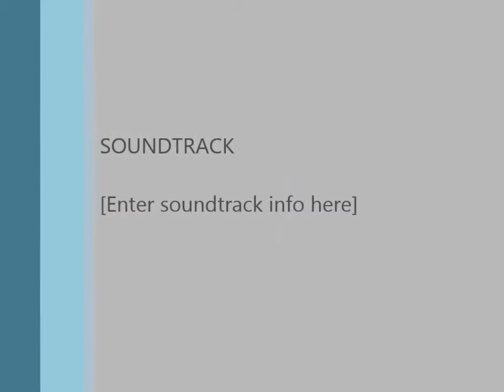FWTRD 100 PR Ramp Operation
TrailMax FWTRD-100-PR Power Ramp trailer video.  We are demonstrating the operation of the hydraulic power ramp.